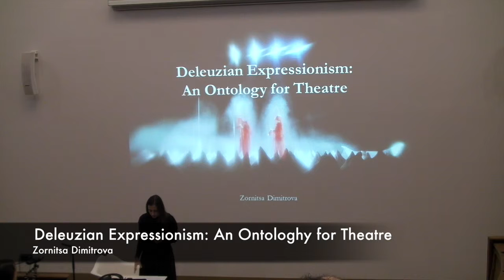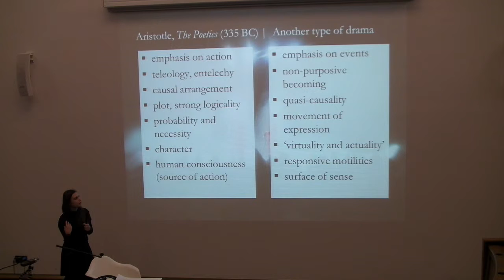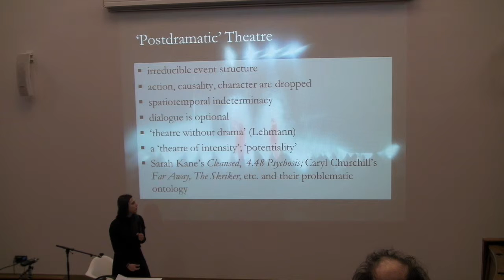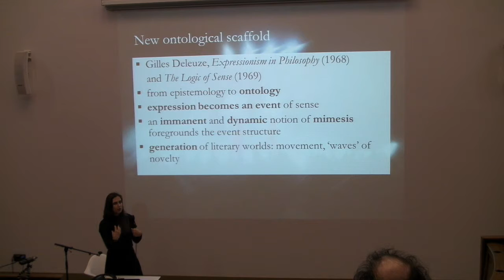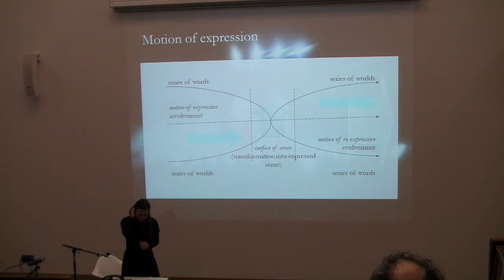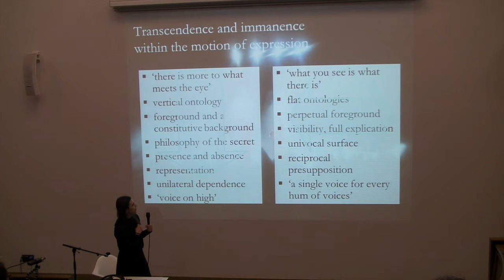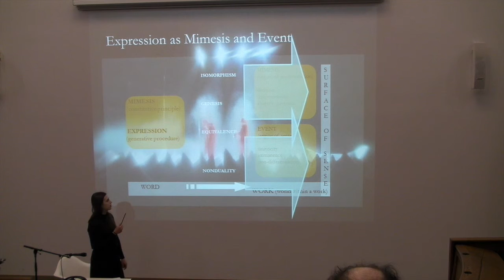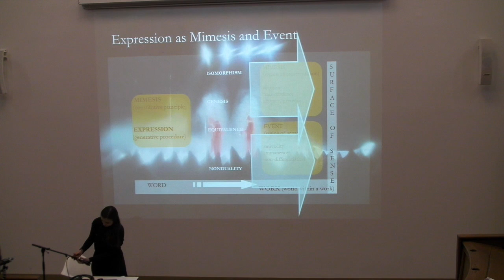DARE 2015: Dimitrova